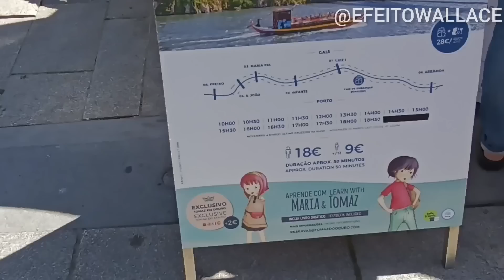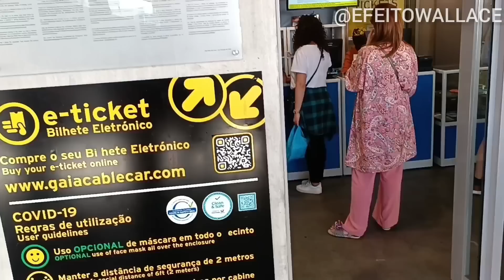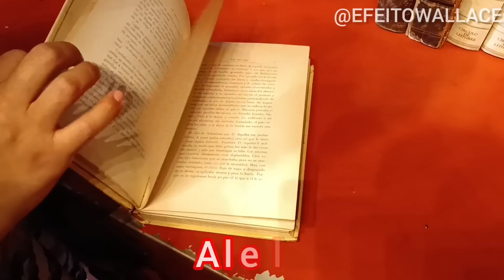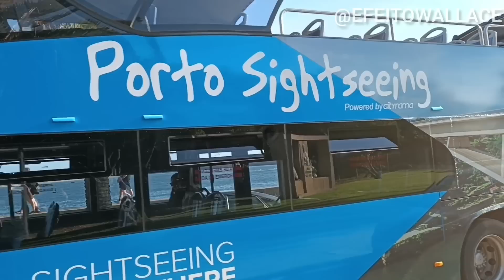VANTAGENS DE MORAR NO PORTO EM PORTUGAL 🇵🇹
Nesse vídeo iremos mostrar quais as vantagens de morar no Porto em Portugal.

Já estão inscritos aqui no canal?